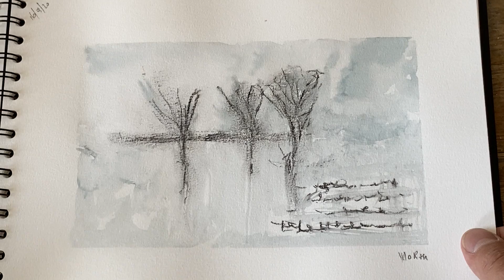John Worth, Artist & Painter: Sketchbook 06/03/20 to 27/03/20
Daily sketching using watercolour, acrylics, graphite, chalk, pastels.